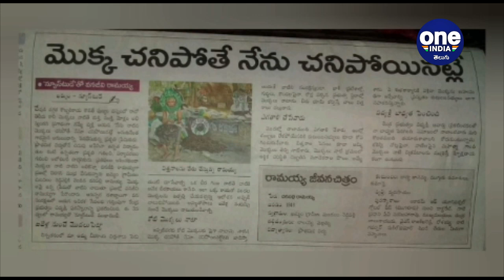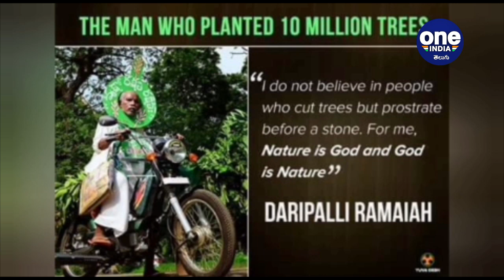Daripalli Ramaiah Biography : మొక్కల కోసం 3 ఏకరాలు అమ్మేశారు | Vanajeevi Ramaiah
Daripalli Ramaiah alias vanajeevi ramaiah biography. vanajeevi ramaiah contribution towards society is remarkable. For his service he awarded padmasri in the year 2017. His aim to plant 3 crore plants

ఖమ్మం జిల్లా రెడ్డిపల్లి గ్రామానికి చెందిన వనజీవి రామయ్య వృక్షోరక్షతి.. రక్షితః అన్న సిద్దాంతాన్ని బలంగా విశ్వసిస్తారు. కాబట్టే మెడలో సైతం ఆ బోర్డు వేసుకుని మరీ తాను నమ్మిన సిద్దాంతాన్ని 10మందికి తెలిసేలా ప్రచారం చేస్తుంటారు.